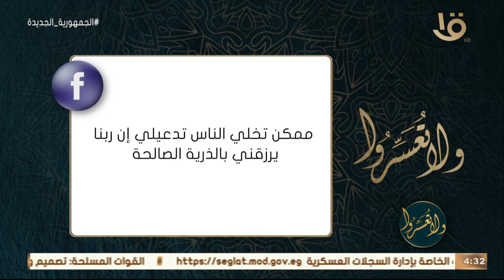ولا تعسروا | د. عمرو الورداني يجيب على أسئلة متابعي البرنامج